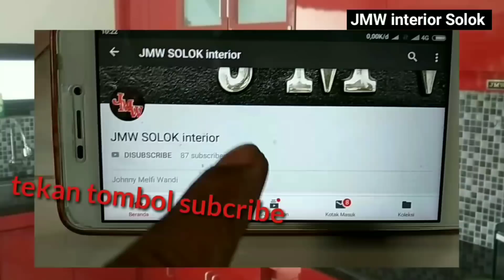Delivery & install interior, trip to Pesisir Selatan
Tentang perjalanan dan cara install dan pemasangan interior di lokasi pelanggan